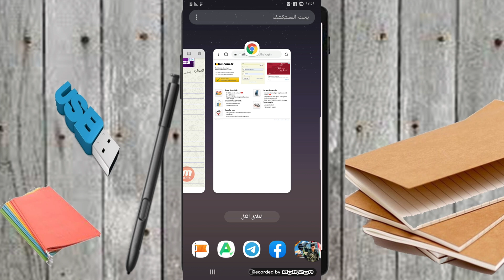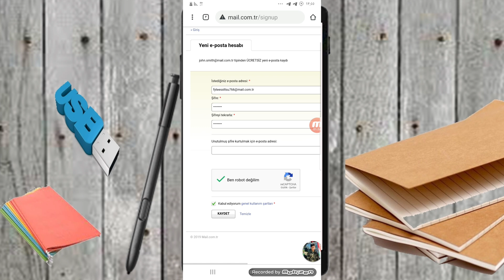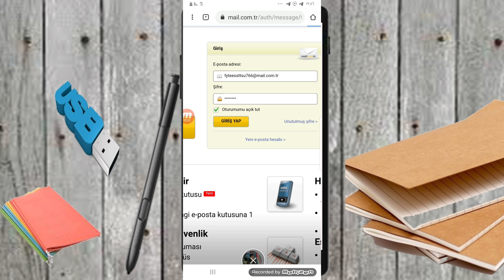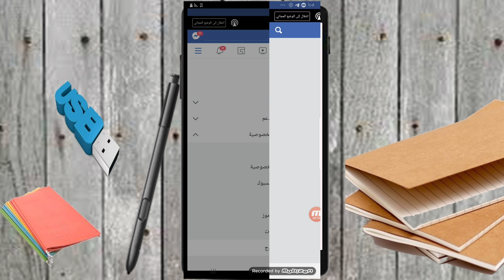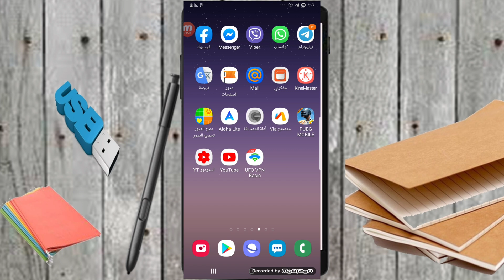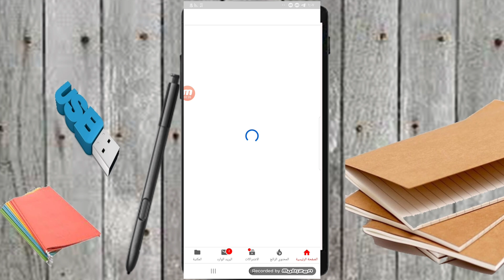عمل الاف الايميلات جيميل بسهولة تامة بدون رقم هاتف YouTube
الشرح مقدم من احمد غالب

معرف المجموعه ببه شروحات وحسابات ومتاحات

معرفتي تلي

رابط الموقع

جيميل تسجيل دخول,
جيميل كلاش,
جيميل عربي,
جيميل كلاش اوف كلانس,
جيميل امريكي,
جيميل ايميل,
جيميل جديد,
جيميل بالعربي,
جيميل دوت كوم,
ايميلات,
جيميل,
جيميل جيميل,
ايميل وهمي,
ايميل ورمز كلاش,
هكر جيميل,
هكر جيميل 2015,
هكر حساب جيميل,
هكر حسابات جيميل,
برنامج هكر جيميل,
حذف حساب جيميل نهائيا,
جيميل مجاني,
جيميل متاح,
استرجاع حساب جيميل مسروق,
جيميل للايفون,
جيميل كيمل,
جيميل كوم,
كيفية عمل جيميل,
كيفيت عمل جيميل,
كيفية عمل جيميل امريكي,
كيف اسوي ايميل,
كيف عمل جيميل امريكي,
جيميل قريات كلاش اوف كلانس,
فتح حساب جيميل,
كيفية فتح ايميل,
عمل حساب جيميل,
عمل جيميل,
عمل جيميل امريكي,
عمل حساب جيميل امريكي,
طريقة عمل جيميل,
عمل ايميل جيميل,
طريقة عمل جيميل امريكي,
طريقة اختراق جيميل,
جيميل سعد,
جيميل سوق بلي,
ايميل سعد بن علوش,
سرقة حساب جيميل,
ايميل روسي,
جيميل دخول,
جؤنيةتى دانانى جيميل,
تسجيل دخول جيميل,
دروستكردنى جيميل,
انشاء حساب جيميل,
اختراق حساب جيميل,
استرجاع حساب جيميل,
انشاء حساب جيميل امريكي,
حساب جيميل,
تهكير حساب جيميل,
استرداد حساب جيميل,
اختراق حسابات جيميل,
ثغرة جيميل,
جيميل تسجيل,
تحويل حساب جيميل الى امريكي,
تسجيل الدخول جيميل,
تغير باسورد جيميل,
تغير ايميل جيميل,
تحويل الجيميل الى امريكي,
كيف تهكر ايميل,
جيميل بدون رقم,
بريد جيميل,
تحميل برنامج جيميل,
جيميل انشاء,
جيميل امريكي للاندرويد,
جيميل امريكي جاهز,
جيميل الايفون,
جيميل امريكي مدى الحياه,
اختراق جيميل 2015,
استرجاع حساب جيميل 2015
عمل الاف الايميلات
عمل  ايميلات بدون رقم هاتف
انشاء ايميل جوجل
انشاء ايميل جوجل بدون هاتف